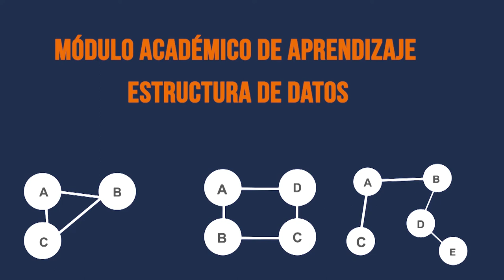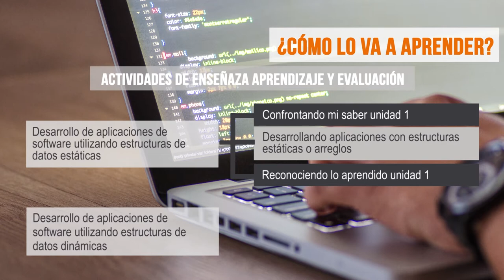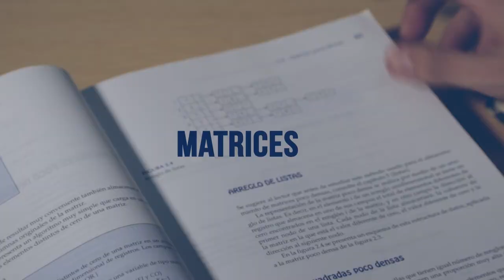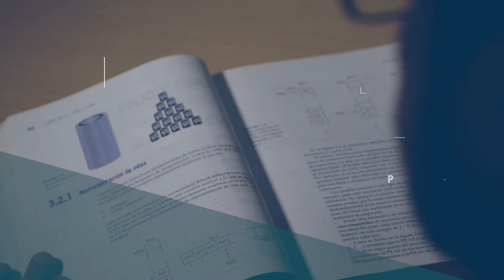Introducción al MAA - Estructura de Datos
El módulo de Estructura de Datos le permite obtener las competencias necesarias, para  comprender y solucionar problemas de mayor complejidad a los vistos hasta ahora en Fundamentos de programación, mediante estructuras estáticas y dinámicas que tienen su aplicabilidad en el mundo real.

Producción Multimedia: CLAUDIA MEJÍA MENESES
Presentador: RAMIRO LOPERA SÁNCHEZ
Voz en off: DIANA MARIA VELÁZQUEZ GARCÍA
Experto Temático: SANTIAGO ALBERTO ACOSTA MONTOYA

Coordinador

Pedagogos

Soporte Tecnológico

Diseño Gráfico

Producción Multimedial

Medellín Colombia
2018